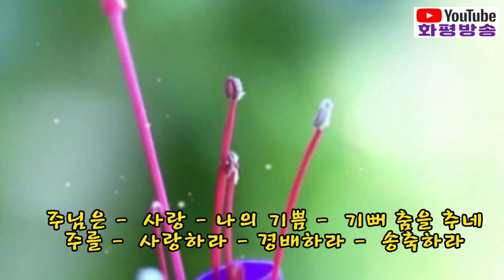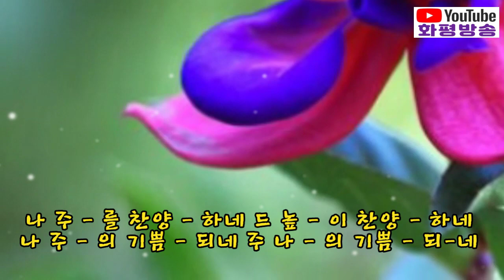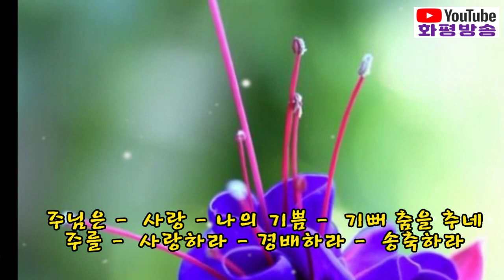화평방송 - 08 "나 주님의 기쁨 되네" 최민숙시 서정용곡 (주산성) gospel song 최민숙 목사 작사 찬양